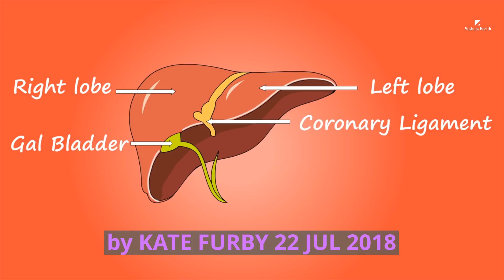Alcohol-Related Liver Deaths Have Increased Sharply, And It's Not in The Age Group You'd Think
Deaths from liver disease have increased sharply in recent years in the United States, according to a study published in the British Medical Journal.

Cirrhosis-related deaths increased by 65 percent from 1999 to 2016, and deaths from liver cancer doubled, the study said. The rise in death rates was driven predominantly by alcohol-induced disease, the report said.

Over the past decade, people ages 25 to 34 had the highest increase in cirrhosis deaths - an average of 10.5 percent per year - of the demographic groups examined, researchers reported.

The study suggests that a new generation of Americans is being afflicted "by alcohol misuse and its complications," said lead author Elliot Tapper, a liver specialist at the University of Michigan.

Tapper said people are at risk of life-threatening cirrhosis if they drink several drinks a night or have multiple nights of binge drinking - more than four or five drinks per sitting - per week.